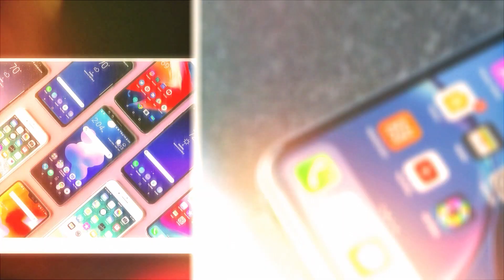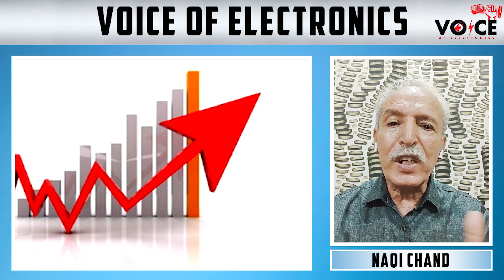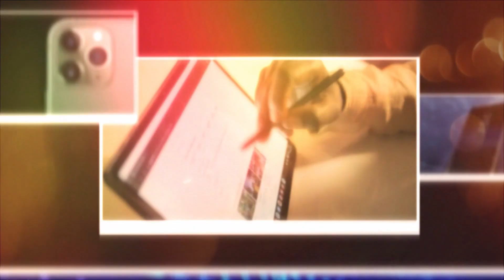Service Center Ya Misbah Khanay?? | Voice Of Electronics